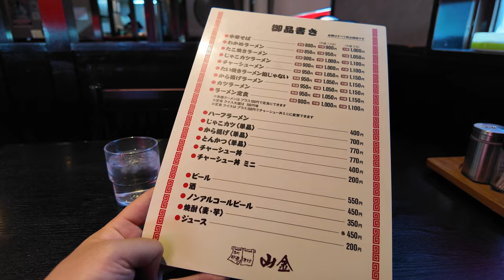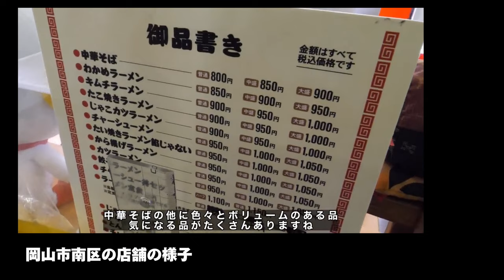岡山ラーメン【たい焼きの入った珍しいラーメンがこれだ！定食注文！ 】《再訪シリーズ》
名代中華そば　山金

    住所：新見市高尾2469-7

    定休日：水曜日・第三火曜日